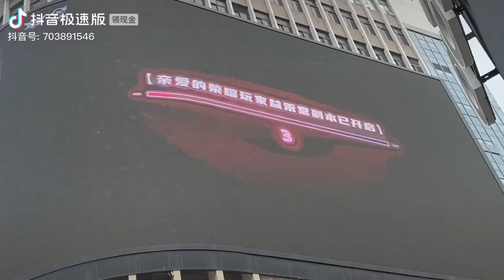朋友,你听说过全职高手吗?北京路新大新大屏打卡#全职高手#广州打卡#叶修